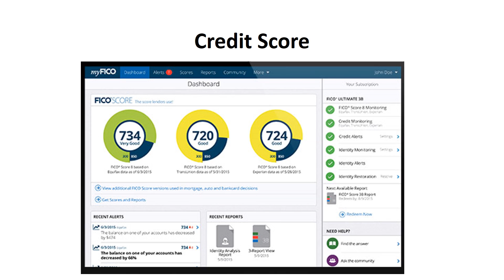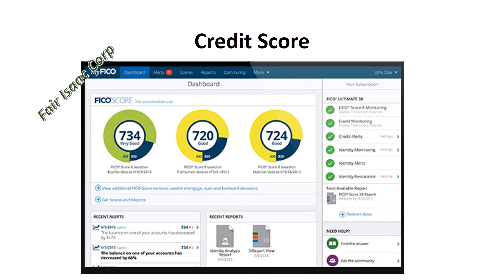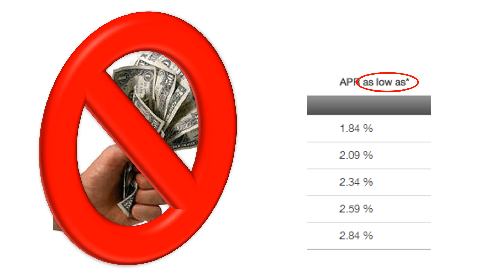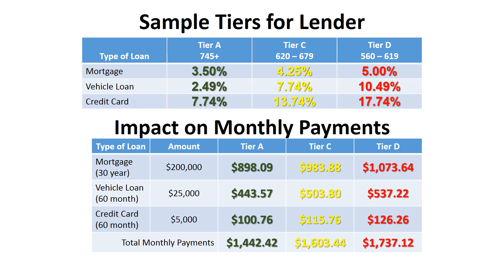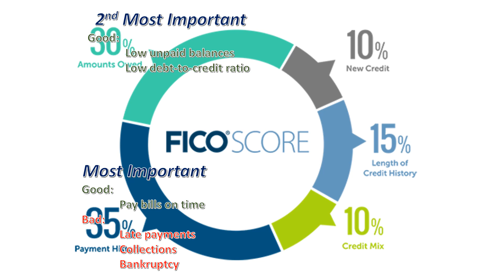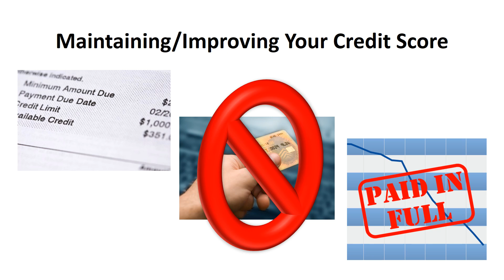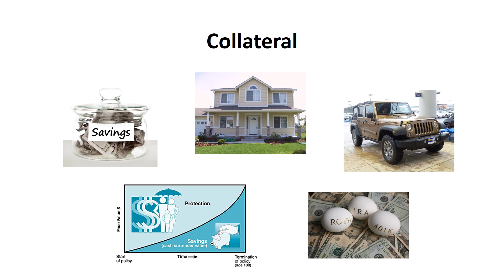W!SE Review Credit Pt 3